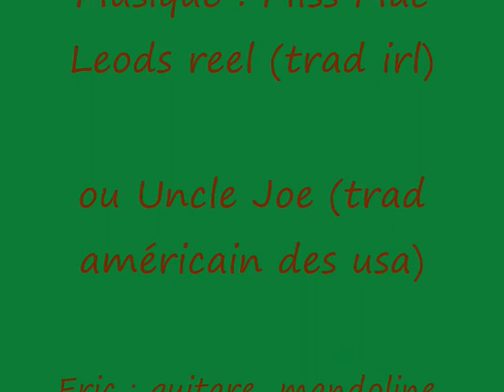La nature autour de nous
Musique : Miss Mac Leods reel (irl) connu sous le nom d'Uncle Joe aux Etats-Unis.
Eric : basse, guitare, mandoline, banjos 5 + 4 cordes et percus bois (pour le côté québécois à la fin),